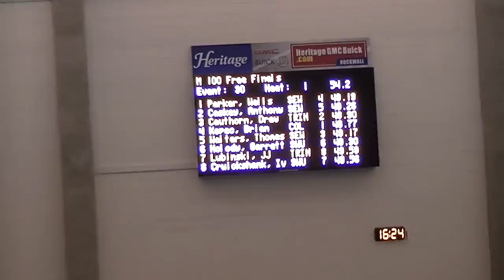Feb18-2012_100Free_Garrett-Ivan_Final_Consol.MTS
February 18, 2012 Saturday Evening 100 Free Mens Finals Consolation Southwestern University Garrett Holody in Lane 6 and Ivan Cruickshank in Lane 8.